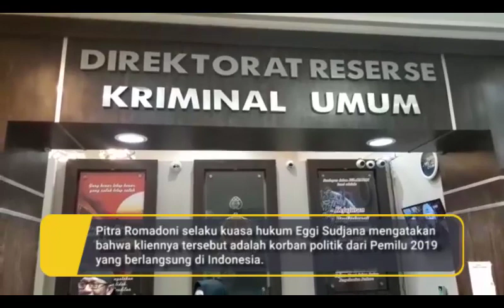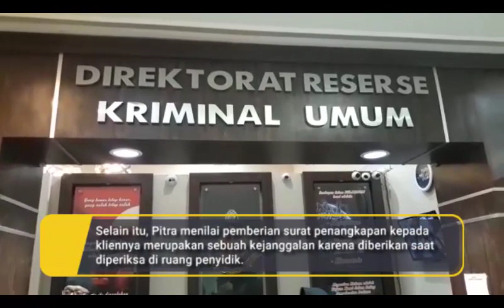Kuasa Hukum Sebut Eggi Sudjana Korban Politik